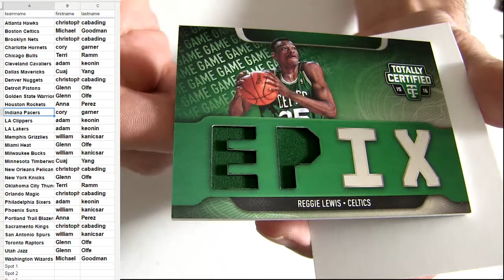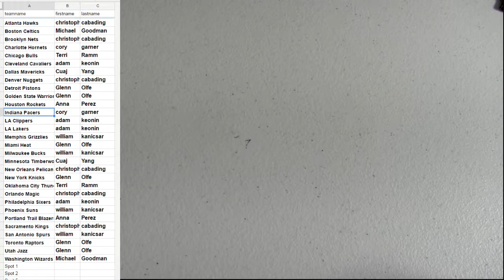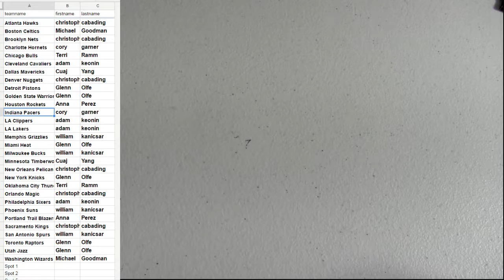15 16 Totally Cert Pack #35